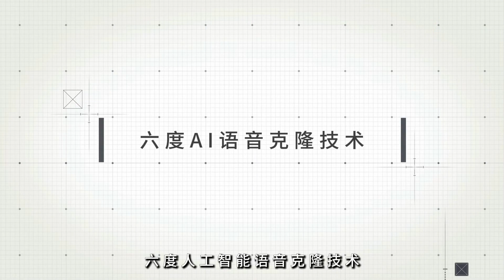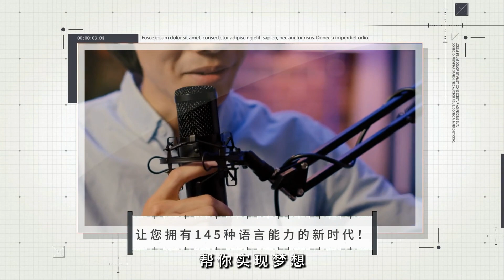美國最被禁作家的堅持與挑戰揭示女性創作的力量：讀書簡報20241021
大家好！歡迎來到我們的讀書簡報節目！今天我們將挑戰您的思維，深入探討三位作家和他們背後的故事。

首先，我們來認識喬迪·皮考特，她是美國最被禁的作家之一，擁有超過4000萬本的印刷量。皮考特的創作之路充滿了挑戰與突破，她的作品不僅探討了性別歧視等社會議題，還深刻地影響了無數讀者的生命。她的故事是對女性作家在文學界掙扎的真實寫照，讓我們感受到她的堅持與勇氣。

接著，我們將回到1980年代的音樂世界，探索科克托雙胞胎的神秘。西蒙·雷蒙德在他的回憶錄中，揭示了這支夢幻樂隊的真實面貌。儘管他們的音樂讓人陶醉，但背後卻隱藏著普通人的掙扎與情感。雷蒙德的故事不僅是音樂的回顧，更是對友情、創作和生活的深刻反思。

最後，我們將談論一位粉絲的意外發現：布蘭·斯托克的未公開作品《絞刑山》。這篇短篇小說不僅讓我們重新認識這位哥特小說大師，也引發了對文學創作靈感的深入思考。克利里的發現提醒我們，文學世界總有未知的驚喜等待被揭開。

這三位創作者的故事，無論是面對禁忌的勇氣、音樂的追尋，還是文學的再發現，都挑戰著我們的思維與情感。請大家繼續收看詳細內容！